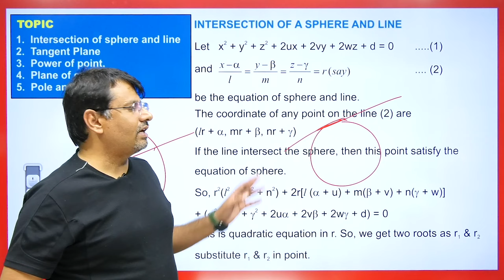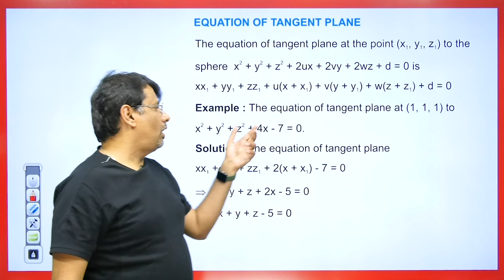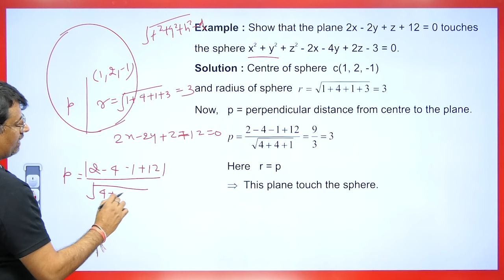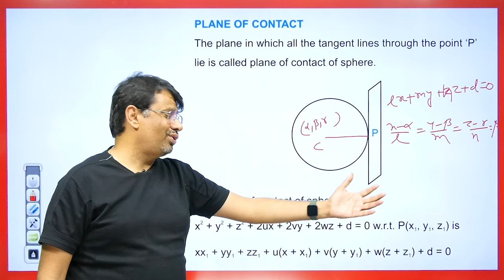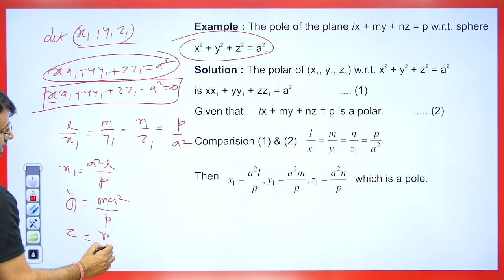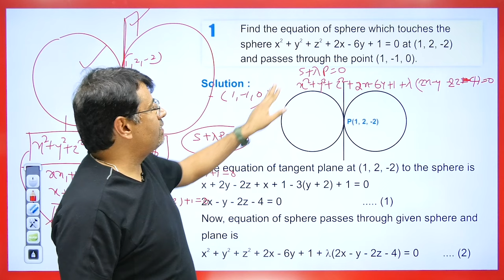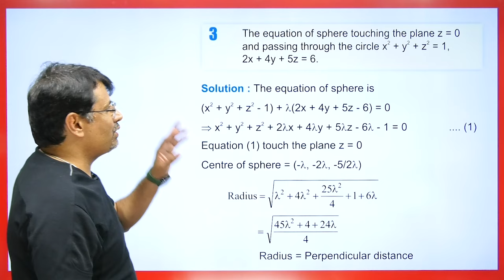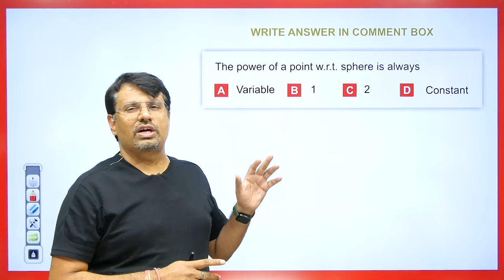3D Geometry - SPHERE | Tangent Plane of Sphere, Pole And Polar Plane | By Gajendra Purohit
This video lecture on 3D Geometry - SPHERE Part 3 | Tangent Plane of Sphere, Pole And Polar Plane | By Gajendra Purohit | Definition With Examples | Problems & Concepts by GP Sir will help Engineering and Basic Science students to understand the following topic of Mathematics:
1. Definition of Plane in 3D Geometry
2. Plain Section of Sphere and its various forms in 3D Geometry.
3. How to find Angle Between Plane in 3D Geometry
4. This is helpful For B.Sc and  B.Tech Students.
5. This is Part Of the 3D Geometry
6. Forms Of Equation Of Sphere
7. Equation of Sphere through the intersection of two sphere
8. Equation of Sphere passing through circle
9. Intersection of sphere and line
10. Power of point of sphere
Find Online Solutions Of 3D Geometry - SPHERE | Tangent Plane of Sphere, Pole And Polar Plane | By Gajendra Purohit | Problems & Concepts by GP Sir (Gajendra Purohit) Do Like & Share this Video with your Friends.

Time Stamp
0:00 - An introduction
1:01 - Intersection of sphere and line
2:30 - Tangent line and plane of sphere
3:20 - Equation of tangent plane of sphere
4:08 - Example1. Based on tangent plane of sphere
4:54 - Condition for tangent plane of sphere
5:39 - Example2. Based on tangent plane of sphere
7:26 - Power of point
7:59 - Example3. Based on Power of point of sphere
8:17 - Plane of contact
9:26 - Pole and polar plane of sphere
10:53 - Example4. Based on Pole and polar plane of sphere
12:24 - Q1. Based on sphere
15:51 - Q2. Based on tangent plane of sphere
17:27 - Q3. Based on equation of sphere
20:04 - Q1. answer asked in Comment box based on Power of point of sphere
20:25 - Detailed about old videos

Dr.Gajendra Purohit